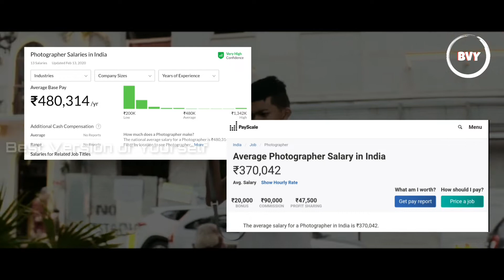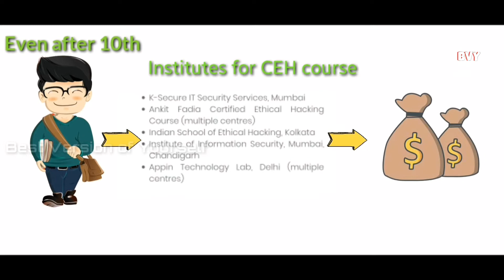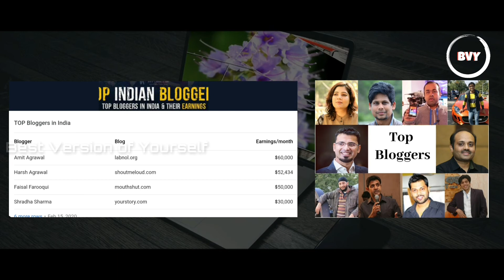മാസം ലക്ഷങ്ങൾ സമ്പാദിക്കാം ഒരു ഡിഗ്രീ ഇല്ലാതെ തന്നെ | 5 jobs that you can earn lakhs per month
Hi friends
എല്ലാവർക്കും പുതിയൊരു വീഡിയോയിലെ സ്വാഗതം 🙏
തുടക്കം ആയത്കൊണ്ട് വീഡിയോയിൽ എന്തെങ്കിലും തെറ്റുകൾ ഉണ്ടങ്കിൽ ദയവായി ക്ഷമിക്കുക, അത് നിങ്ങൾ വിലപ്പെട്ട കമന്റുകളുടെ രൂപത്തിൽ താഴെ അവതരിപ്പിച്ചാൽ മുന്നോട്ട് ഉള്ള വീഡിയോകളിൽ അത് എനിക്ക് പരിഹരിക്കാൻ സാധിക്കും.
NB:-
(വീഡിയോയിൽ പറഞ്ഞ കോളേജുകളെ കുറിച്ചുള്ള വിവരങ്ങൾ നമ്മുടെ ഫേസ്ബുക്ക് പേജ് കൊടുത്തിട്ടുണ്ട് അതിന്റെ ലിങ്ക് ഇവിടെ നൽകുന്നുണ്ട് എല്ലാവരും ചെക്ക് ചെയ്തോളൂ.)
(കുറച്ച് വലിയ content ആയതുകൊണ്ടാണ് അ വിവരങ്ങൾ ഇവിടെ നൽകാത്തത്, ദയവായി ക്ഷമിക്കുക 🙏